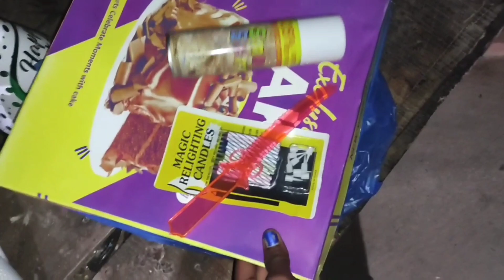ମୋ ଝିଆରୀର ପ୍ରଥମ Birthday selibration // first birthday masti